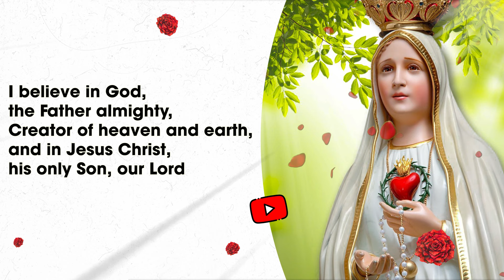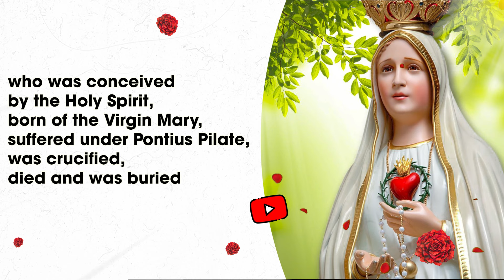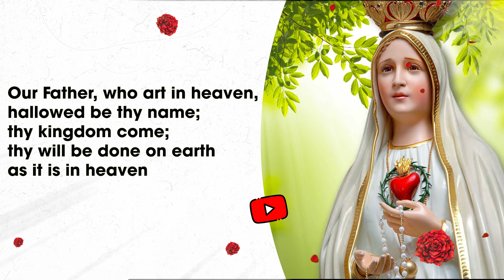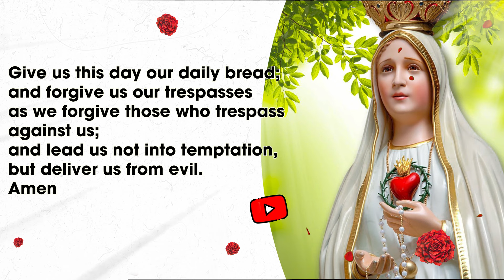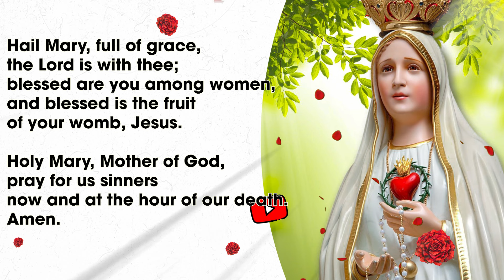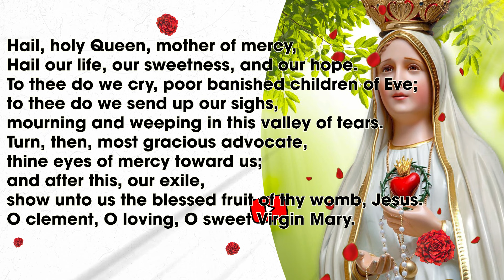Rosary Wednesday🌹The Glorious Mysteries of the Rosary🌹 December 07, 2022 PRAY ALONG VIDEO